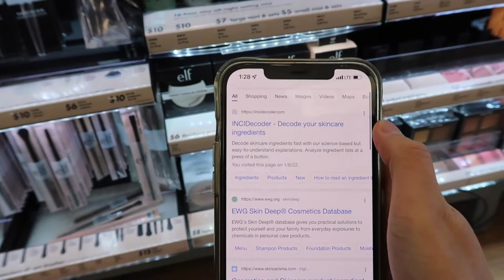GYM VLOG: ft NOTTHATBIG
I promise I will get better at filming in public...